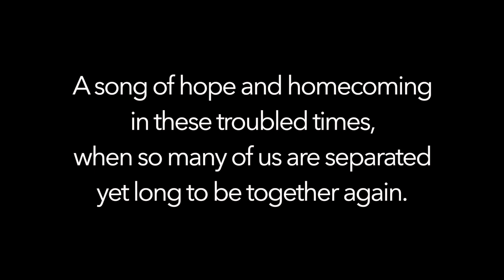NOVELLO • WE'LL GATHER LILACS • BRAD COOPER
BRAD COOPER sings
WE'LL GATHER LILACS IN THE SPRING by Ivor Novello
with KATHERINE DAY on piano

LIVE from the FOUR SEASONS HOTEL in SYDNEY
'Sydney Opera House Ladies Committee' Christmas Luncheon
Thursday 3rd December 2020

A song of hope and homecoming in these troubled times when so many of us are separated yet long to be together again.